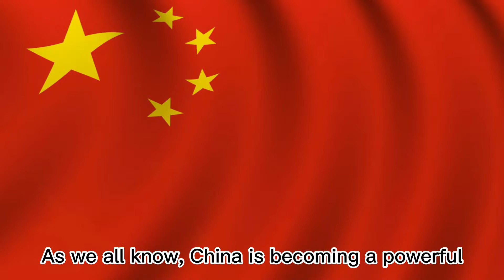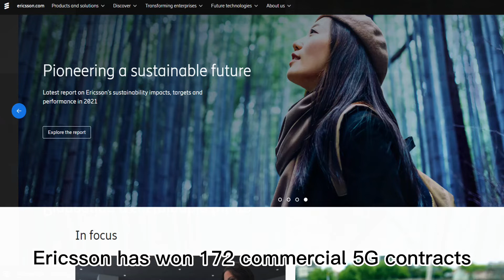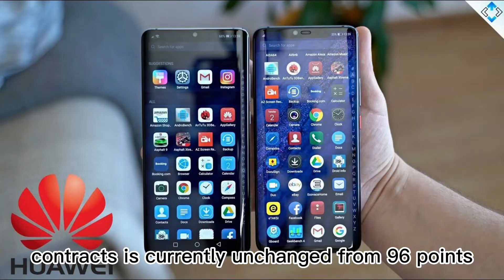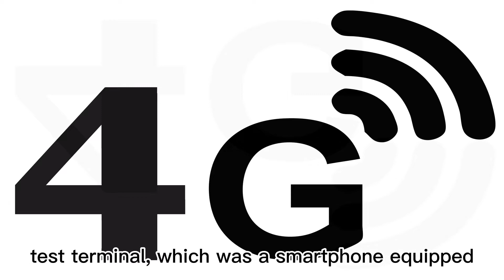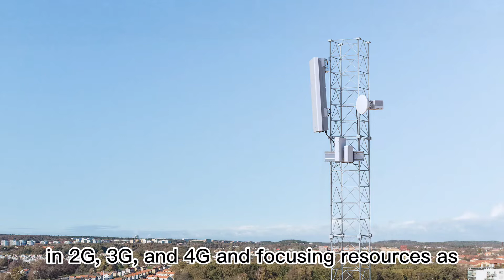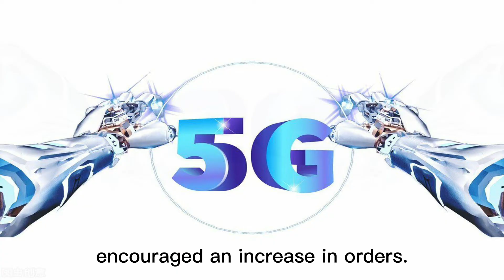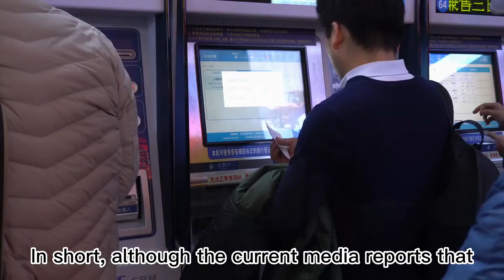【Huawei】Has Huawei failed Ericsson defeats Huawei and wins 172 5G contracts｜5G patent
As we all know, China is becoming a powerful country. China's changes are the focus of public attention. So we'd like to take you to feel the effects of these changes. That is why we have this channel. OK, let's get to the point of the day! We all know that, now that 4G has achieved global popularity, the development of 5G is also very rapid, and relevant companies all over the world have begun to make preparations in order to capitalize on the opportunity in the field of next-generation communication technology. Among them are three of the world's most active companies: Ericsson and Nokia, both international veteran communication companies, and China's Huawei. For a long time, Huawei has seized the opportunity on a global scale because it owns the most 5G patents in the world. However, with the recent release of new data, Ericsson has directly surpassed and surpassed Huawei. So, why is Ericsson able to outperform Huawei in 5G contracts? The competition for 5G contracts is already fierce, and it appears that you are pursuing me. So, is there any chance for Huawei to overtake Ericsson?